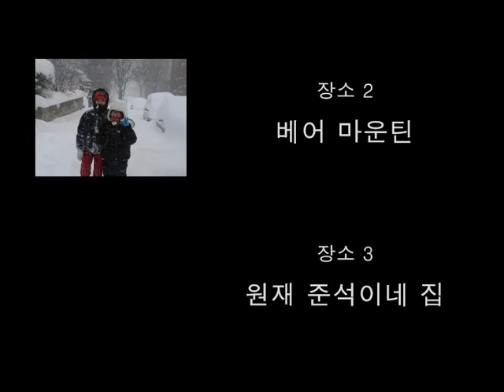Shin family's memory (taesan)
신 패밀리의 추억